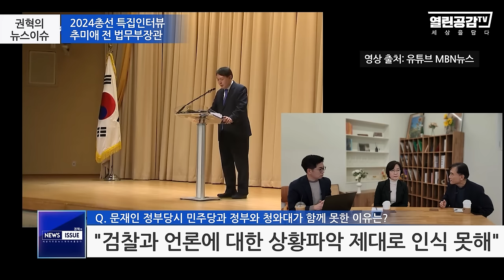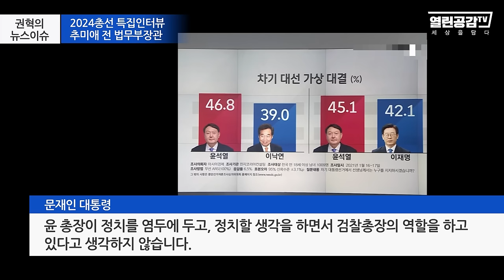[추미애 인터뷰] “尹 키운 사람들 출마 안 돼”